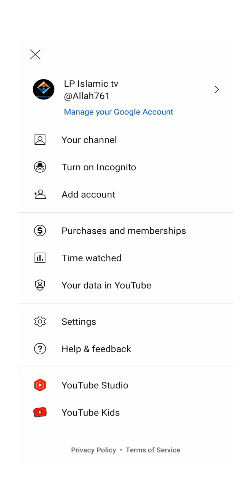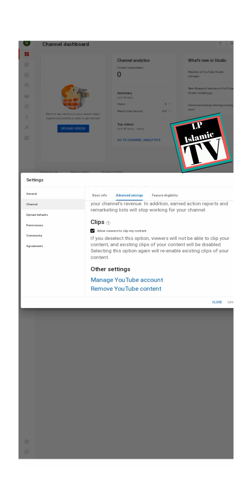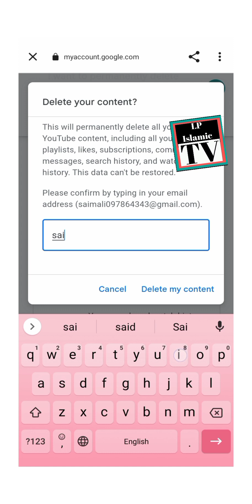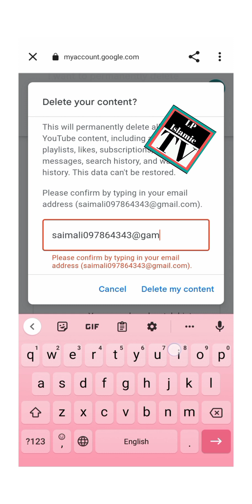channel delete Karne ka asan tarika 1 click mein channel delete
channel delete Karne ka asan tarika 1 minut mein channel delete ho jaega
TikTok ID
liaqatali5414